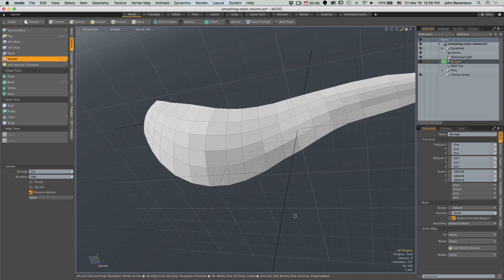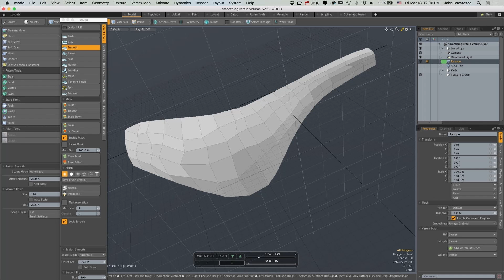MODO 10 Quick Clip -- Smoothing, Retain Volume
MODO 10.0v1 is the latest updated to The Foundry's flagship 3D modeling and rendering application. These 'Quick Clip' videos show off how to use some of its new features. Check out everything MODO 10 has to offer